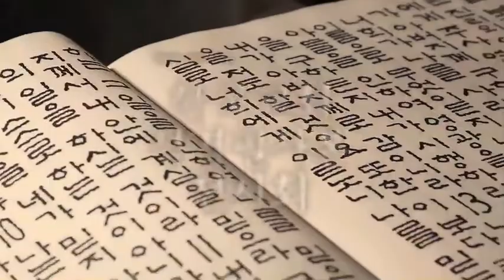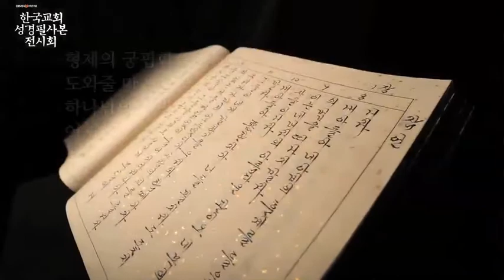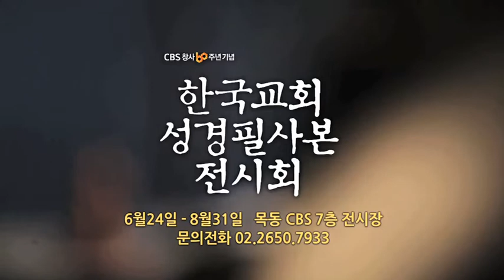CBS 창사 60주년 기념_한국교회성경필사본전시회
CBS 성경필사본 전시회
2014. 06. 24 ~ 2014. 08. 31
목동 CBS 7층 전시회